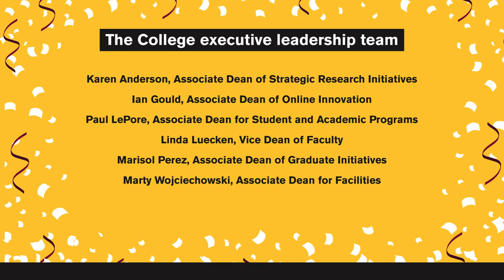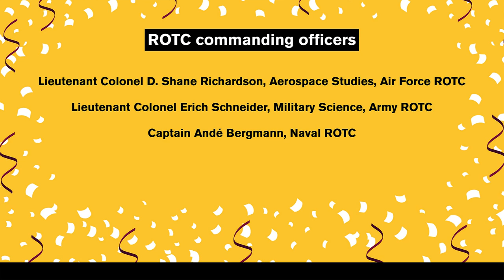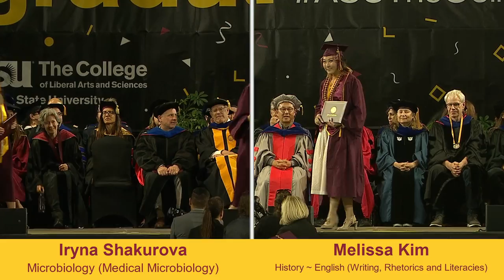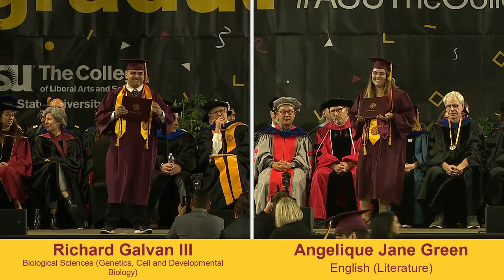The College of Liberal Arts and Sciences | Spring 2022 Convocation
Join us as we honor The College's spring graduating class of 2022 in a special convocation celebration. Dean Patrick Kenney and the divisional deans of The College will be joined by students, alumni and more to recognize your achievements.